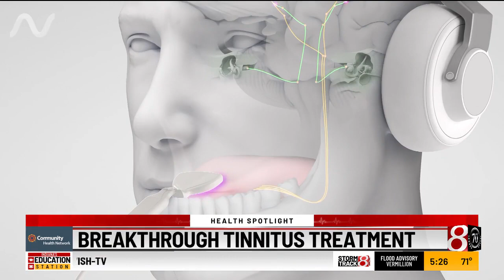Health Spotlight | Breakthrough tinnitus treatment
Imagine hearing a ringing in your ears all the time.

The noise can be so loud it can be debilitating.

It’s called tinnitus, and more than 50 million Americans are living with it.

A new drug-free, FDA-approved device is helping to silence the sound.